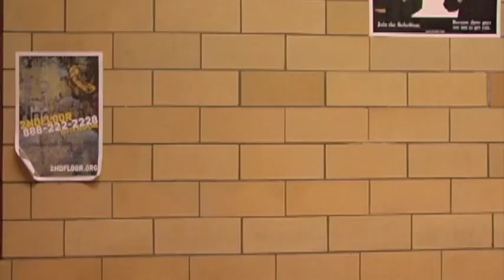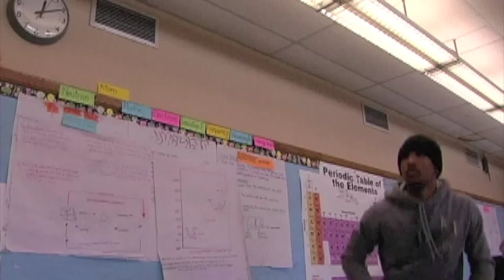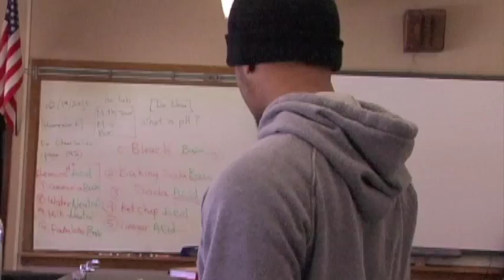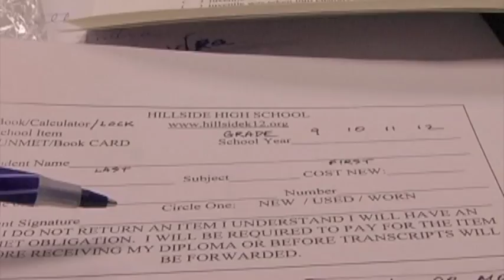Silence Kills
Union County Sheriff's Department 2010 winner. If you see something say something, silence kills.
No real weapons were used in this film.